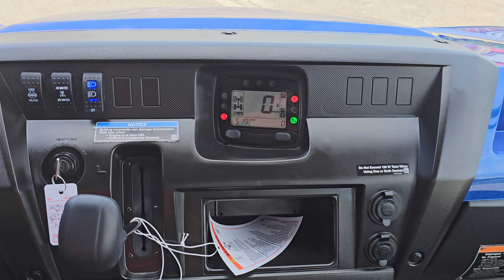2024 MULE PRO FXT LE 1000 WALK-AROUND IN METALLIC SIERRA BLUE